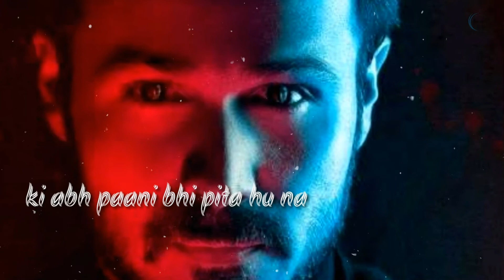💕 WhatsApp status 💖Love Dialogues😀 💕 Emraan hashmi💖